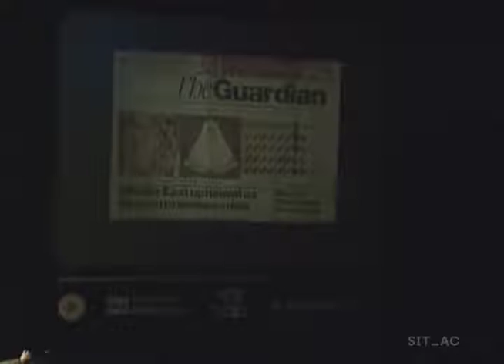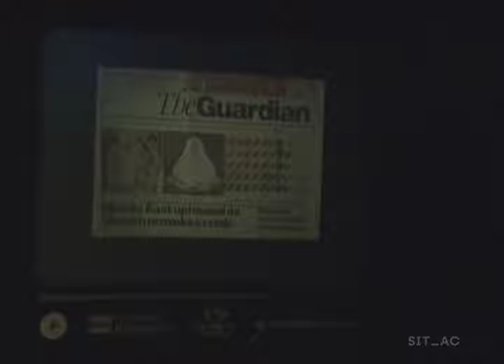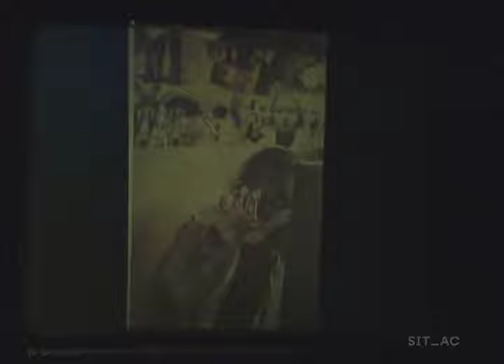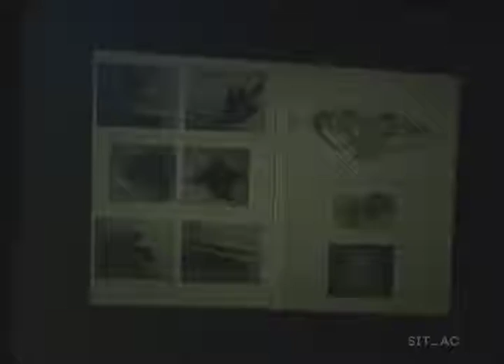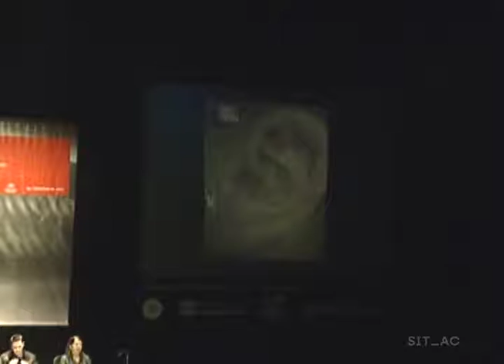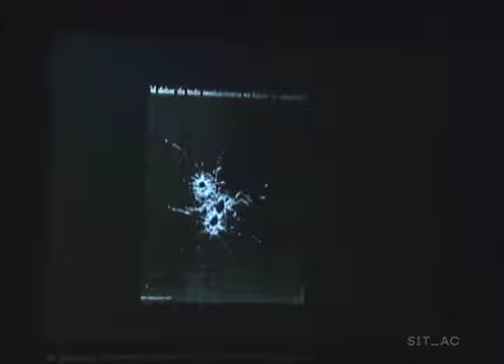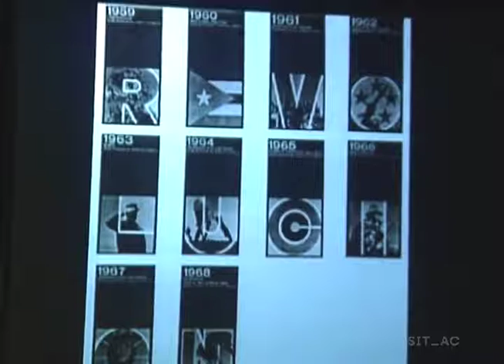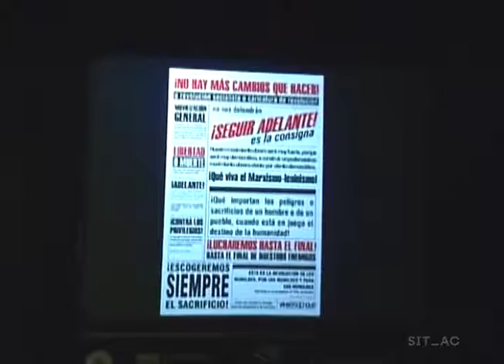SITAC IV | Mitos de permanencia y fugacidad - Panel 4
Historia vs. Historias (primera parte: historia y mercado del arte)

Dalí
Dawn Ades

Autobiografía o dislocación de la censura
Tania Bruguera

Sueños que el dinero (no) puede comprar
Massimiliano Gioni

Pablo Helguera, moderador

20/ene/05 — 22/ene/05, Teatro de los Insurgentes
Director: Pablo Helguera

El SITAC IV buscó realizar un análisis y una crítica de la noción de "historia" en diversas modalidades, que de una forma u otra influyen en la práctica artística contemporánea. Se abordaron tres aspectos fundamentales de la relación historia-arte contemporáneo: uno, la forma en que vislumbramos, trazamos y escribimos textos sobre la historia del arte contemporáneo; dos, las variables actuales que modifican nuestra comprensión y asimilación de la historia (autoconciencia de lo histórico, la creación de arte efímero o del momento) y tres, la forma en que la historia es afectada por procesos económicos y políticos que establecen o favorecen cierto tipo de arte.

Esta serie de presentaciones y debates abordó las paradojas que encara la historia del arte al tratar de capturar e interpretar al arte contemporáneo en su perpetuo flujo y fragmentación. Se trató asimismo el tema de la multiplicidad de versiones históricas del arte contemporáneo, su longevidad como narrativas y la forma en que éstas son objeto de nuevas interpretaciones y revisiones.

Nuestra comprensión y apreciación de la historia (personal, nacional, universal) como creadores, curadores, críticos y espectadores es compleja y determinante para relacionarnos con nuestro entorno inmediato y nos lleva a tomar decisiones que van desde el juicio estético hasta la puesta en práctica de una obra que refuerce o cuestione una vena histórica determinada. La historia se nos presenta como una narrativa lineal (o multilineal si se quiere) donde podemos comprender el arte a manera de épocas, grupos, movimientos, "ismos", "posismos" o "pos-posismos". Incluso al querer desechar la historia o declarar el fin de la narrativa de la historia del arte nos es difícil prescindir de la narrativa histórica del todo y olvidar nuestro lugar dentro de ella. Por esta razón, comprender los procesos a través de los cuales hacemos, interpretamos, rehacemos y reinterpretamos la historia es vital para entender los procesos del arte mismo y de la forma en que vamos construyendo nuestra identidad como sociedad.

Participantes: Cuauhtémoc Medina, Shirin Neshat, Thierry de Duve, Serge Gilbaut, Massimiliano Gioni, RoseLee Goldberg, Donald Kuspit, Alexander Alberro, Roger M. Buergel, Alison Gingeras, Dawn Ades, Tania Bruguera, Hans Haacke, Marina Abramovic, Paulo Herkenhoff, Robert Storr y Anri Sala.